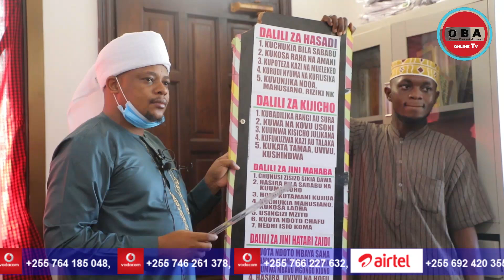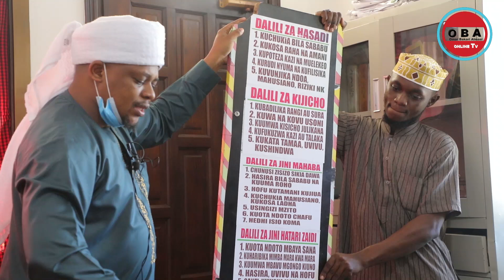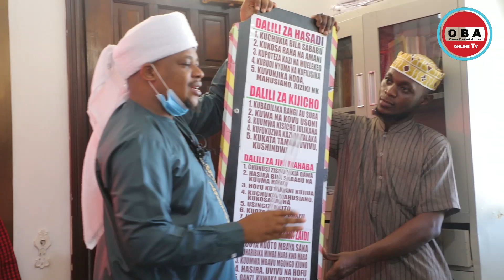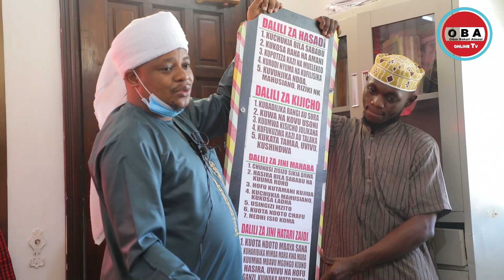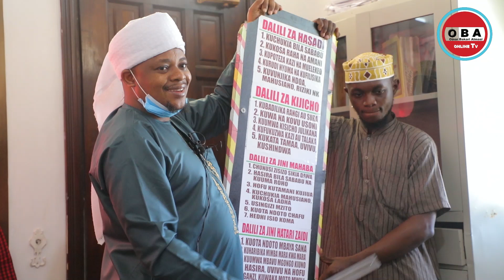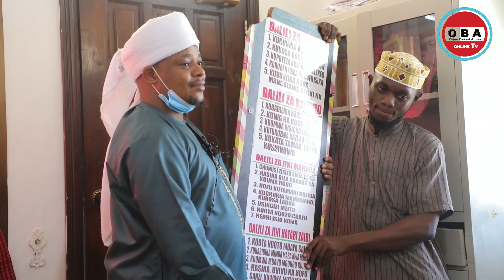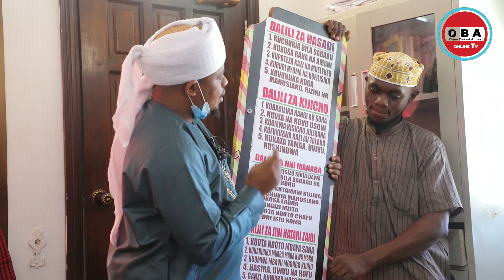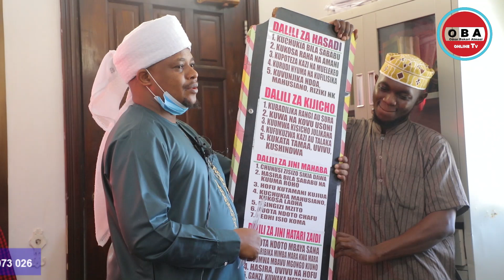Tatizo hili halionekani kwa Macho lakini huwasumbua watu wengi. Sh. Othman Michael